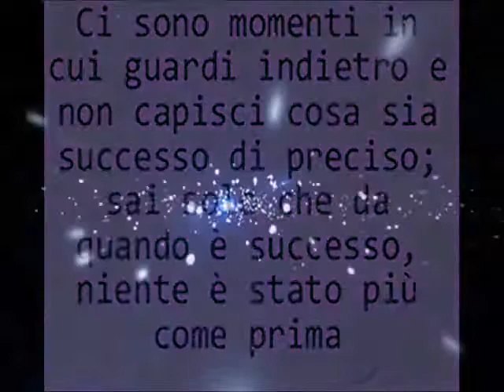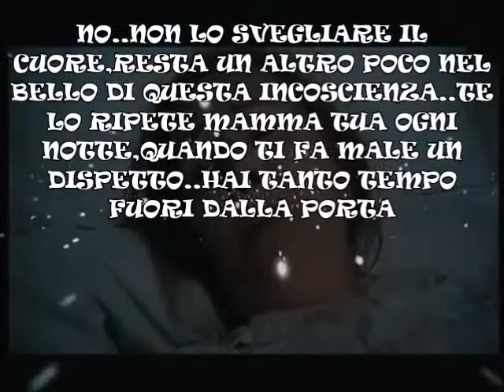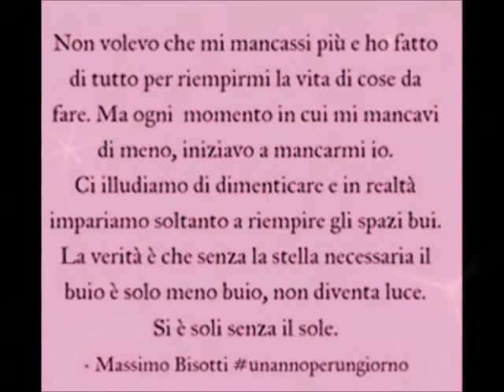~♡`♥~NINO D'ANGELO DOIE PAROLE~♡`♥~